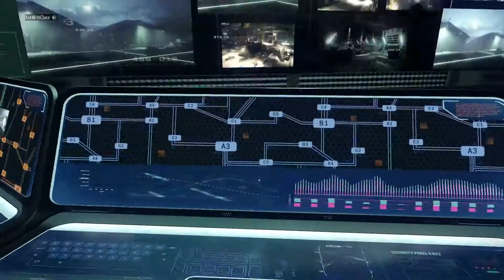Let's Play: BLack Ops 3 Campaign mission 1: Hoard of Terminators!!!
Sorry for not uploading as much.  A lot of things are happening with work and school. Again thanks!